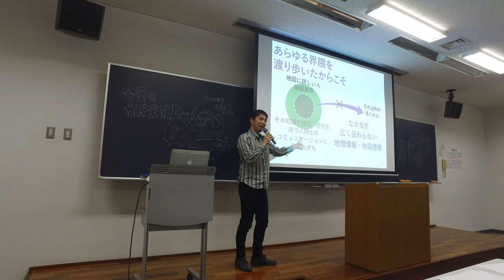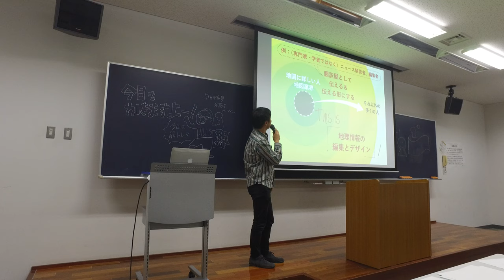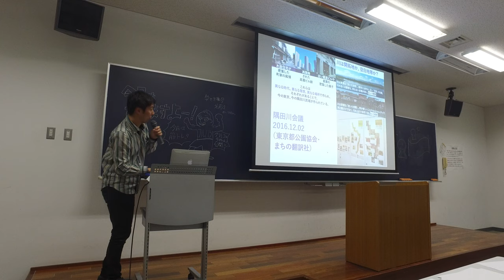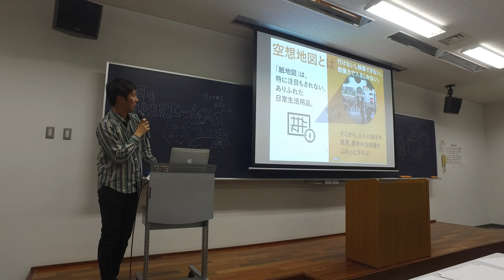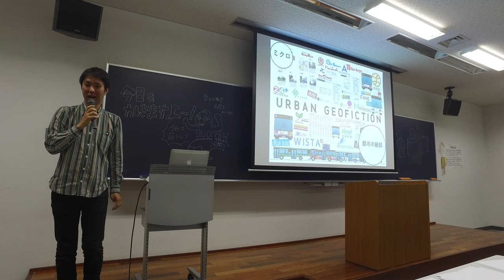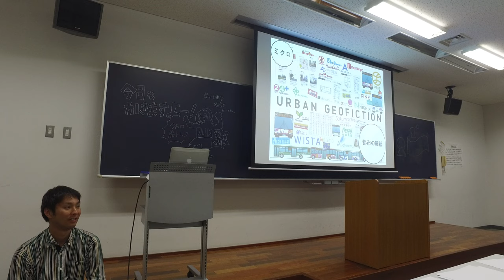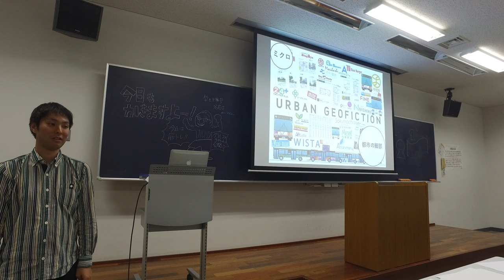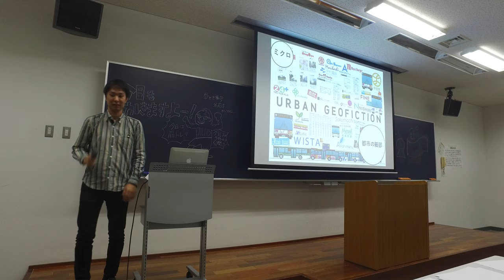青山学院大学 空想地図講座2018-11-26 その７（未編集）